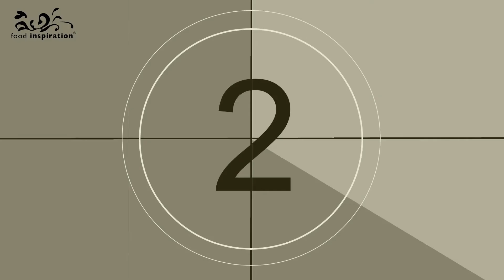Ziel & Zakelijkheid: Jacob Jan Boerma